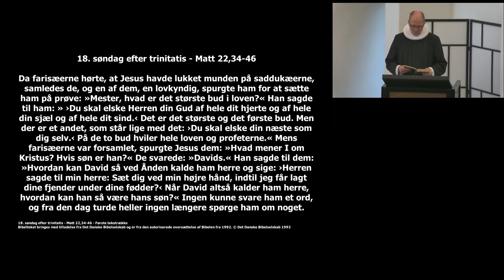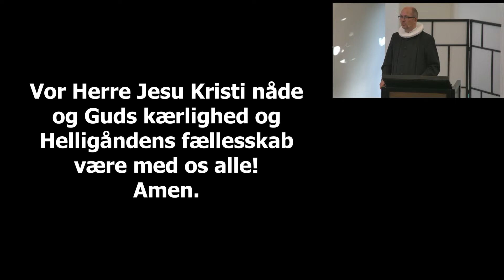Hvad mener I om Kristus? v/Sune Skarsholm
Prædiken ved Sune Skarsholm over Matt 22,34-46 – 18. søndag efter Trinitatis d. 8. okotober 2023 i Løsning kirke.